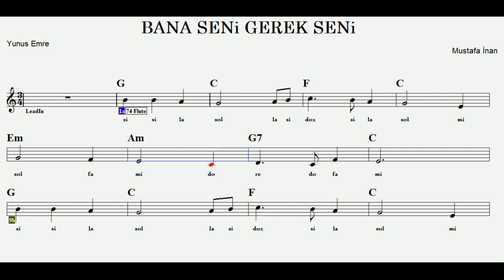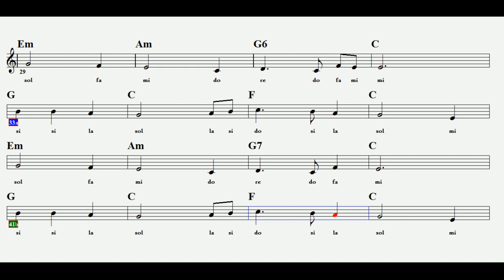BANA SENİ GEREK SENİ--C--:Flute,Ney(Yıldız),Obua,Guitar,Keyboard,Melodica,Recorder.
Yunus Emre'ye ait ilahi...Sağ tarafında 2 yazan notalar ince çalınacaktır.